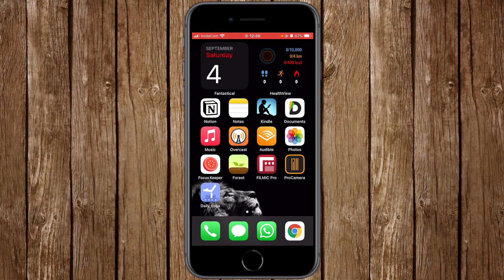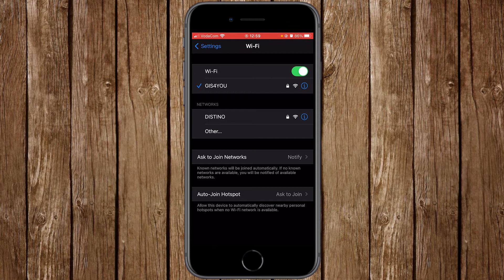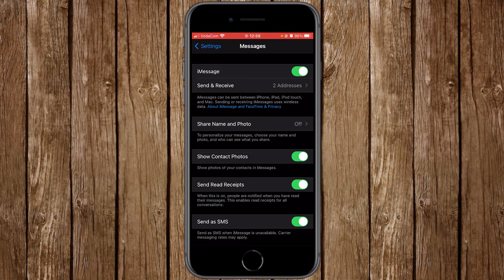How to Activate iMessage on iPhone and iPad 2022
Learn is simple steps How to Activate iMessage on any iPhone and iPad!

✅ Products I Use:

 🚩 Film Gear
Samsung Galaxy Note 10
iPhone 8 64GB Unlocked
Neewer Aluminum Camera Tripod
M Audio M Track 2X2

🚩 Editing Gear
Bose QuietComfort 45
Logitech MX Master 2S Wireless Mouse
Corsair K95 RGB Platinum Mechanical Gaming Keyboard

Keep in mind that I link these companies and their products because of their quality and not because of the commission I receive from your purchases. All the products on this list I have used or I’m current using.